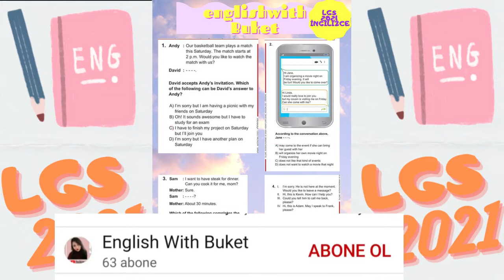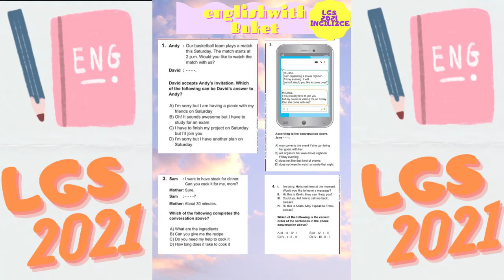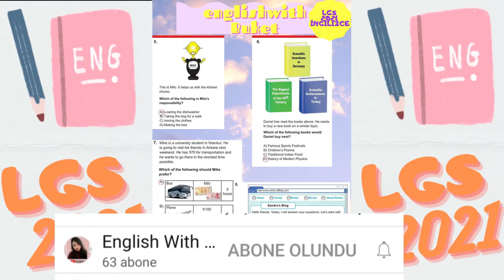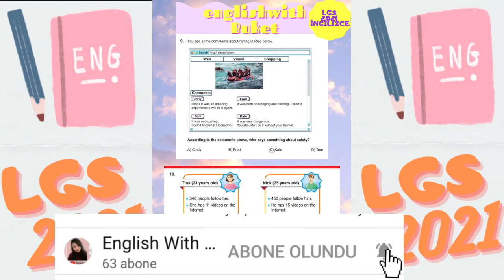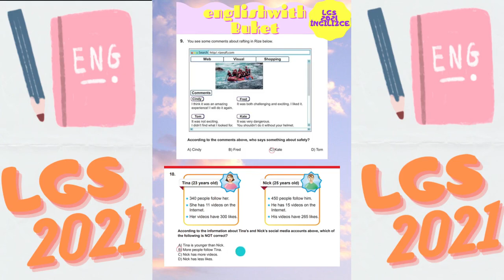LGS 2021 İngilizce sorularını çözdüm ve yorumladım!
Merhaba sevgili arkadaşlar! Bugün birlikte LGS 2021 sorularını çözdük. İnşallah hepiniz 10/10 yapmışsınızdır :) Umarım beğenirsiniz. Sizin sınavınız nasıl geçti?